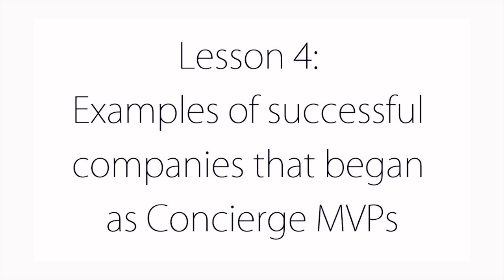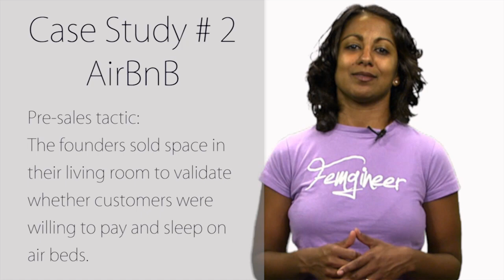Lesson 4: Examples Of Successful Companies That Began As Concierge MVPs | Poornima Vijayashanker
This is the fourth lesson in the series: How Non-Technical Founders Can Bring a Product to Market.

OVERVIEW AirBnB, Femgineer, Zappos, etc.

Transcript:

Welcome back! In my previous lesson I mentioned that both technical and non-technical founders should start with a Concierge MVP rather than jumping into building a product. The reason I encourage this step is because it forces founders to identify the key pain points that customers are experiencing, and figure out ways of resolving them. The resolution of the pains are the benefits that customers want to buy. Hence, it doesn't matter what specific features you're building, the focus should be on the benefits. The benefits are after all the value proposition that customers are buying into.

Now you might still be skeptical. So in this lesson I want to showcase a few successful companies that began as a Concierge MVP. You might even be shocked to know that one of these has become a billion dollar company!

Case Study #1 Zappos

The founder of Zappos, Nick, loved shoes, and had a theory that other people probably loved shoes just as much as he did. He also had a theory that people might be open to buying shoes online. But he wasn't a 100% sure. So the first thing he did was walk into a shoe store in San Francisco. He asked the shoe store owner about current inventory. Then he struck up a deal saying that every time someone bought a shoe on his website, he'd come over and purchase the shoe from the store owner. The store owner agreed to the deal. Nick went home and setup a pretty simple site listing the inventory that was in the shoe store.

Guess what happened next? Nick sold his first pair of shoes, then his second, and so one.

By pursuing a Concierge MVP Nick validated his theory that people will buy shoes online. The value proposition was clear to early adopters: it was convenient to search through an inventory of shoes and purchase online.

Only after Nick had validated his business model through his Concierge MVP did he approach Tony Hsieh for funds.

Case Study #2 AirBnB

Many people have experienced the rise of AirBnB's prevalence, and how easy it is to find and book a rental online. However, before AirBnB became what it is today, it started off as a simple side project for the 3 founders, and is probably one of the most classic examples of a Concierge MVP.

Days before the Democratic National Convention the 3 founders knew that people wouldn't be able to find a place to stay. So they piled up air beds (hence AirBnB) into their small apartment, and put up a simple ad about renting an air bed. Guess what happened next? People actually rented an air bed because they were so desperate for a place to stay!

Once again the value proposition was clear, people who wanted to go to this highly sold out event and couldn't find a place to stay in traditional places such as hotels and B&Bs had an alternative they could turn to. The 3 AirBnB founders were able to offer them a place, and their early adopters were willing to pay and sleep on an air beds!

In both of these cases, Zappos and AirBnB eventually had to do a lot to scale their business to become million dollar and billion dollar revenue generators. But by starting with a Concierge MVP they were able to test out their first hypothesis without making a huge investment in terms of time and resources being spent building a full product. They were able to prove that people would buy the experience.

Case Study #3 Femgineer

Even in the case of my own startup Femgineer, my Concierge MVP was a single page ad on my blog about an 8-week online course on product development. I didn't bother creating actual curriculum for the full 8-weeks until I had a set of students who had pre-paid for the course! This pre-sales tactic took a lot of the risk out for me spending my time developing curriculum, and it also made it clear what value proposition students were willing to pay for: an online course with me on product development!

OK so hopefully by this point you are starting to see the value in creating a Concierge MVP. But you're probably wondering how to get started? In the next lecture, I will walk you through the getting started phase!